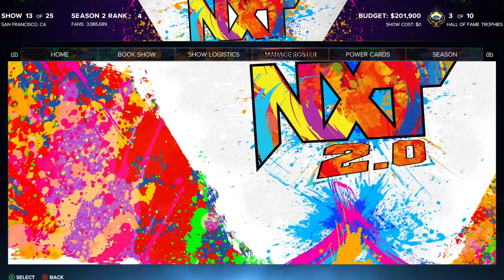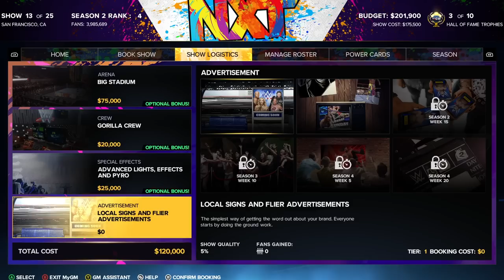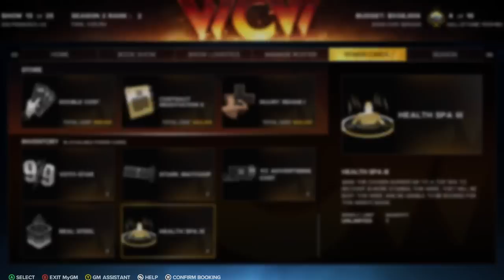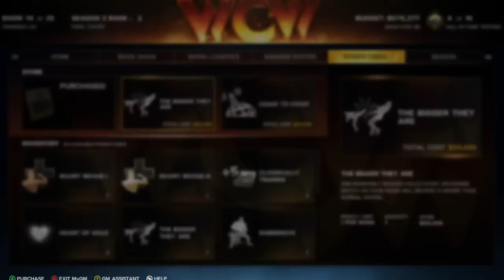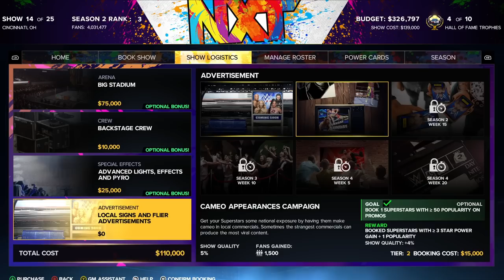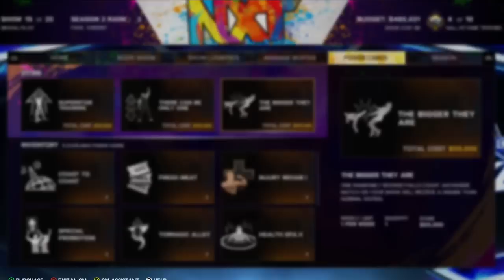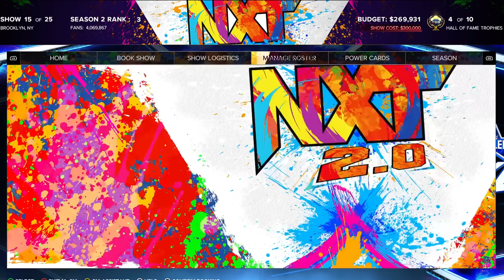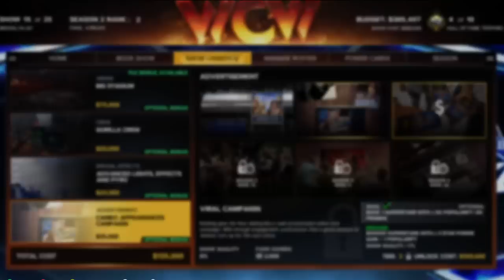WWE 2K23 MyGM: BACKLASH! (Season 2)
The battle for brand supremacy rages on in WWE 2K23 MyGM, as Backlash has arrived, and the road to the grand finale begins!